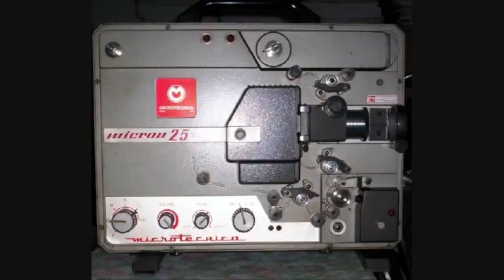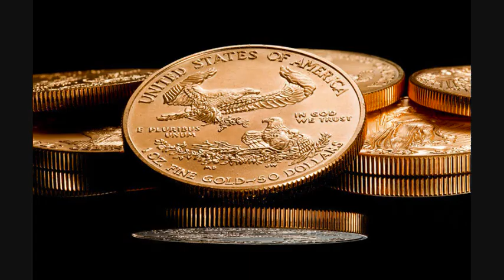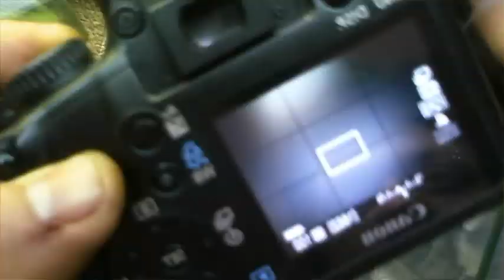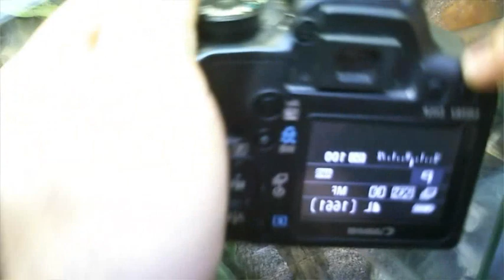costruire obbiettivo per foto MACRO